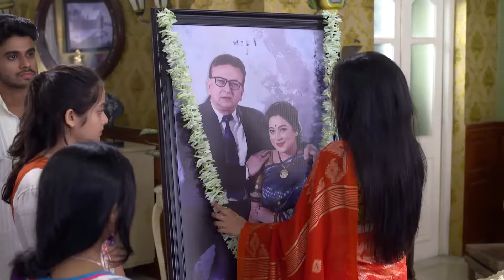Lalkuthi - Full Ep 149 - Anamika, Bikram - Zee Bangla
Anamika saves Supriya when her saree catches fire. Memories of the past haunt Anamika. Supriya asks Anamika to join her firm as a jewellery designer. Vikram is surprised to see Anamika in the office.

Show Name : Lalkuthi
Producer/Star Cast :

Rooqma Ray, Rahul Banerjee

Anamika moves to Lalkuthi after her marriage to Vikram and eerie things begin to happen. Though no one believes her at first, spine chilling instances give credence to her story.